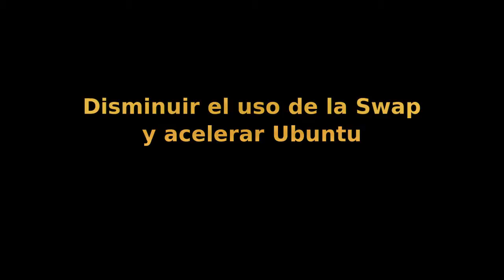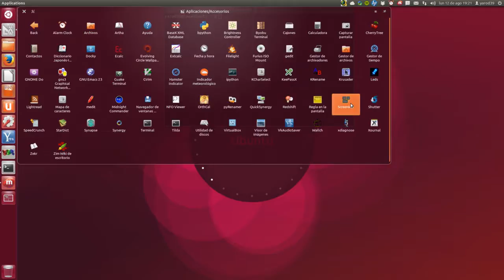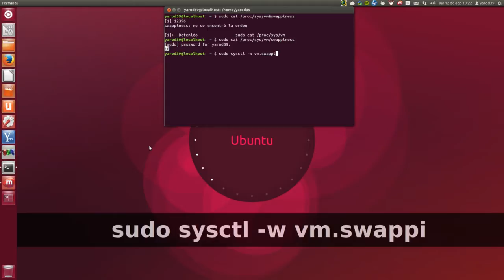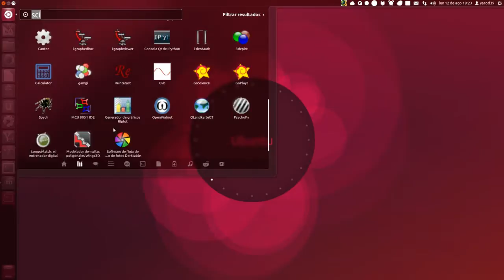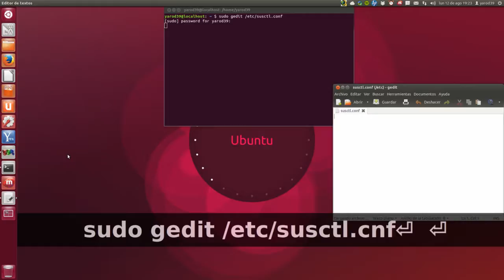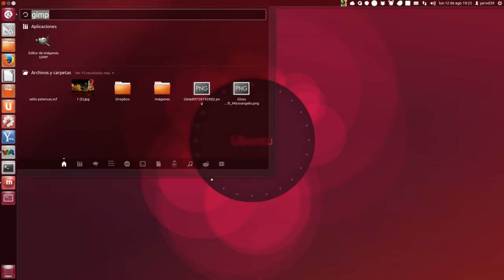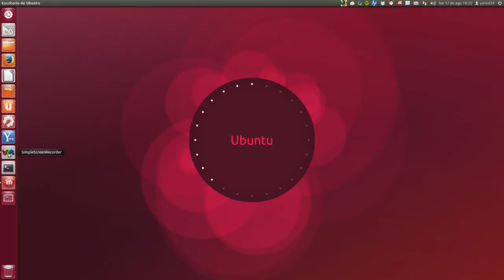Disminuir el uso de la Swap y acelerar a Ubuntu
sudo cat /proc/sys/vm/swappiness
sudo sysctl -w vm.swappiness=10
sudo gedit /etc/sysctl.conf
vm.swappiness=10